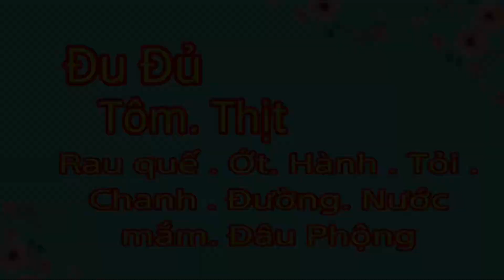Gỏi Đu Đủ Tôm Thịt _ Bí quyết giúp món gỏi của bạn luôn đậm đà nhờ cách trộn đơn giản.